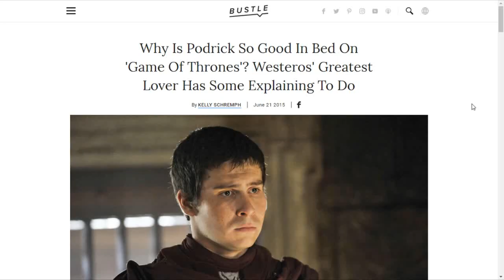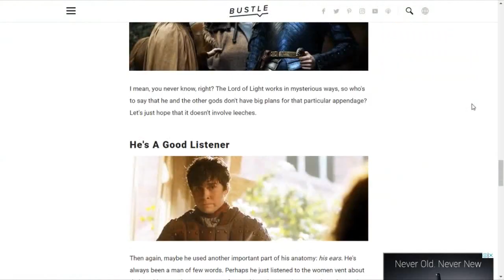NO CREARÁS LO QUE LES HIZO PODRICK A ESAS MUJERES REVELADO -JUEGO DE TRONOS - GAME OF THRONES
Una de las interrogantes más grandes es que les hizo Podrick a esas tres mujeres en el burdel. El misterio más grande de GameOfThrones pudo ser revelado en estas dos visiones de
Joe Magician  y KELLY SCHREMPH del portal BUSTLE.

Joe Magician
Pod the God: What happened in the Brothel:

KELLY SCHREMPH
Why Is Podrick So Good In Bed On 'Game Of Thrones'? Westeros' Greatest Lover Has Some Explaining To Do